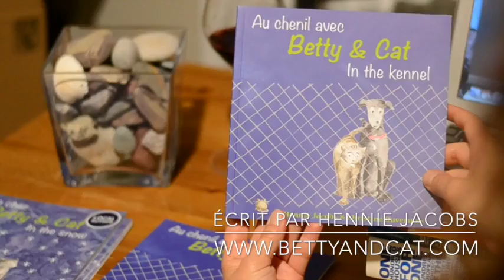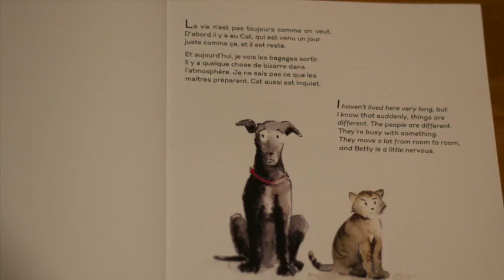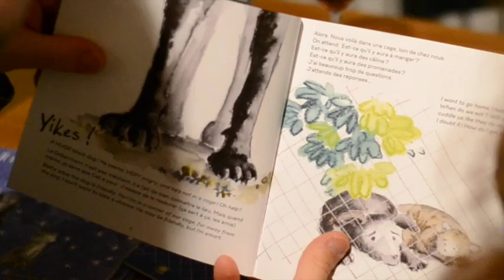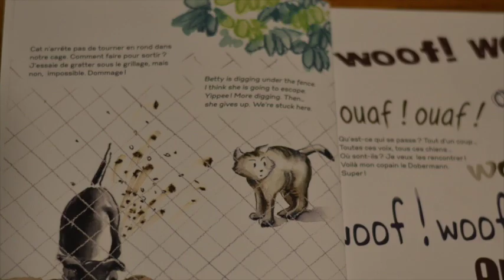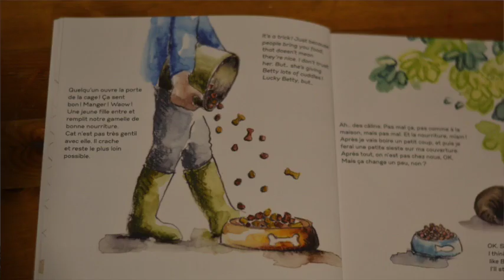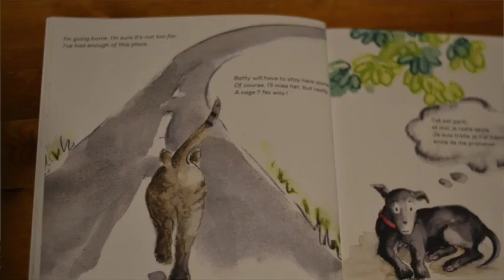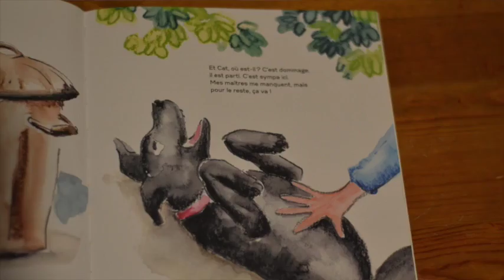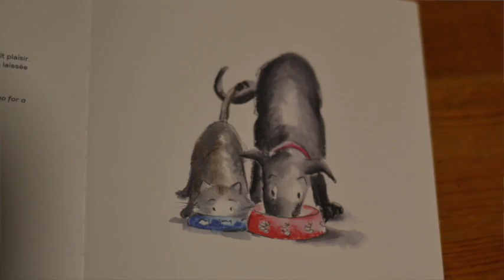Chronique 1-On lit Betty & Cat avec Bjorn ! Au chenil/In the kennel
Ma première chronique sur les livres Betty and Cat vous a intrigués ? Voici la lecture bilingue intégrale de l'album Au chenil avec Betty et Cat / Betty and Cat in the kennel !
Merci de liker et partager si ça vous parle !!

La chronique présentant l'intérêt de ces albums pour les enfants - notamment quand ils apprennent l'anglais langue seconde ou le français langue seconde - se trouve ici :

Voici la référence de l'album lu par Bjorn Jacobs et moi-même :
Jacobs, H. et Duvernois, C. (2014). Au chenil avec Betty and Cat in the kennel. Pays Bas : Zalsman Groningen.

Le site de Hennie Jacobs (on peut commander ici !)
Pour la disponibilité dans les librairies :

Je suis formatrice des enseignants et des conseillers pédagogiques, consultante et animatrice dans les écoles.
Retrouvez ma fiche de formatrice dans le répertoire des formateurs du MEES, sur le

Et lisez ma chronique Littérature jeunesse et langue seconde dans la revue Le Pollen ! Vous trouverez justement toute une chronique sur les livres bilingues et comment les exploiter en classe dans les numéros 16 et 17 de cette revue numérique qui soutient les enseignants dans l'exploitation des livres jeunesse.

Merci ! À la prochaine !
Diloé